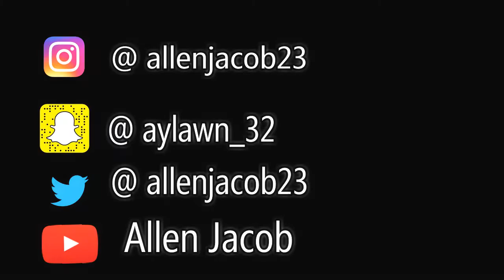WRESTLEMANNIA 17 ft.MEATS,SPIDERMAN,SKY,&JL